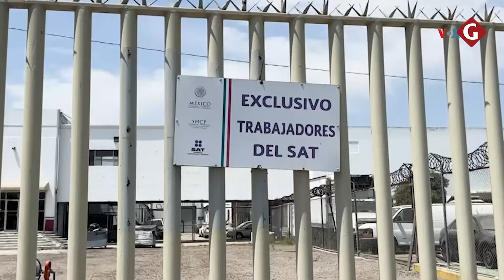EE.UU. y México descubren narcotúnel en TIJUANA en cerca de la frontera | Gestión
Las autoridades de México, allanaron un domicilio fronterizo tras encontrar varios túneles construidos para el contrabando de drogas desde Tijuana a San Diego, California. VicenteCalderón estuvo en el sitio que permanece custodiado por militaresmexicanos.

Un informe de la Voz de América (VOA)